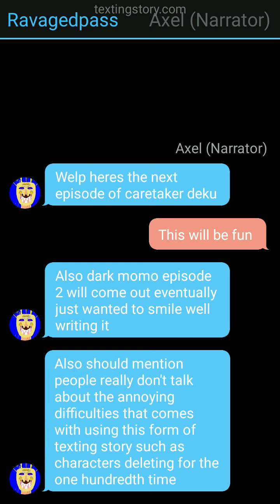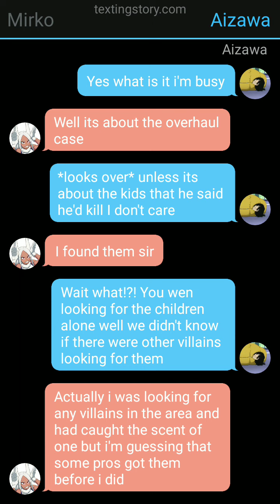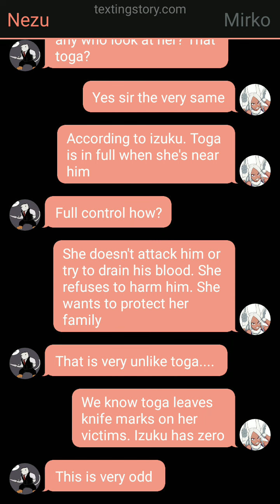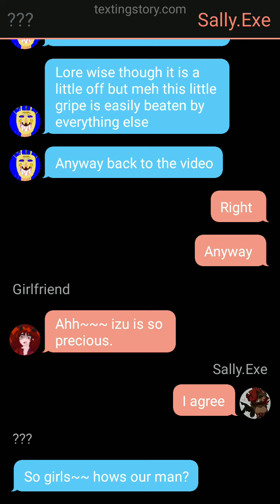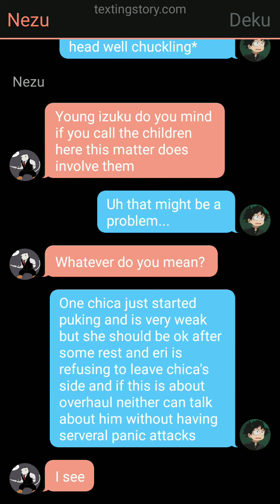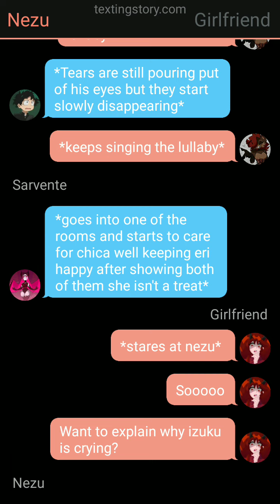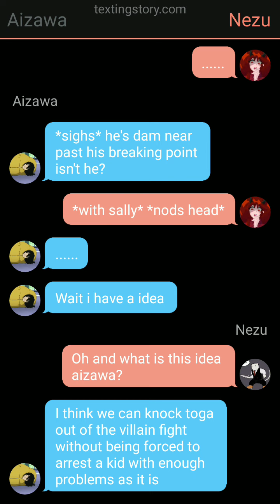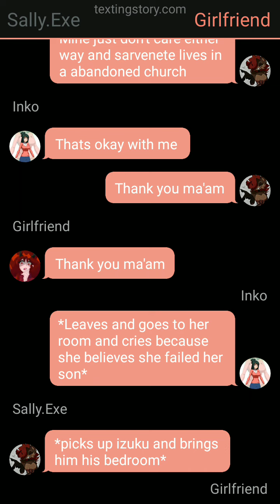caretaker deku part 3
so uh this isn't the full video but I had to stop it there due to my software glitching out the rest of the video will be up later today. but I hope you enjoy this half ish of it (it really wasn't supposed to be this long).

(these people look really happy. I hope I can feel that happiness again when I restore my world)